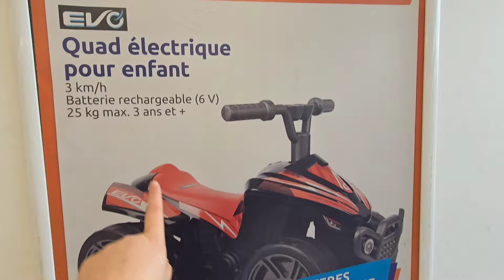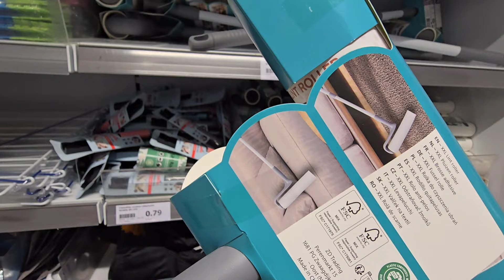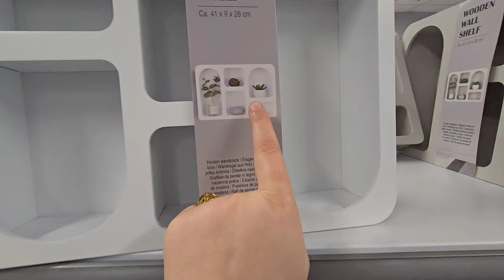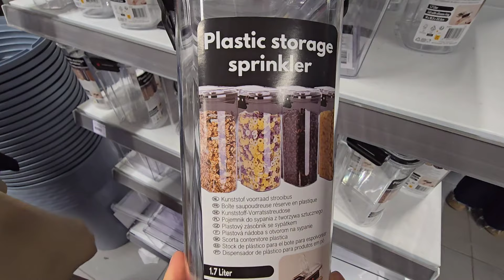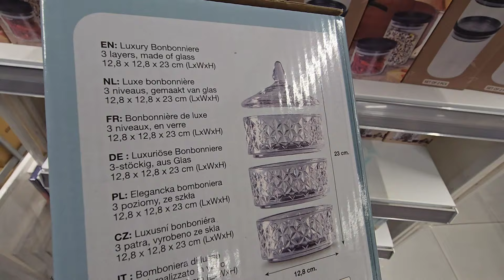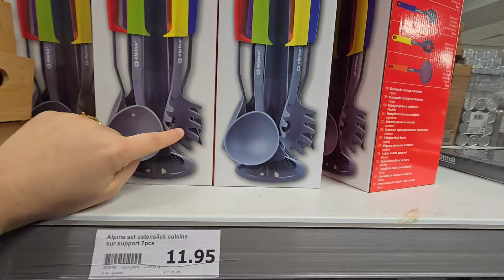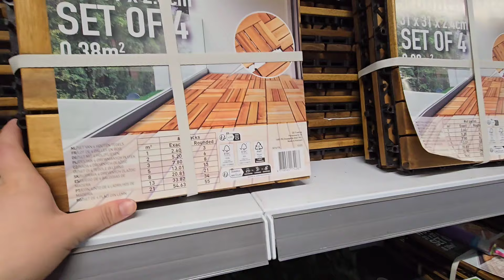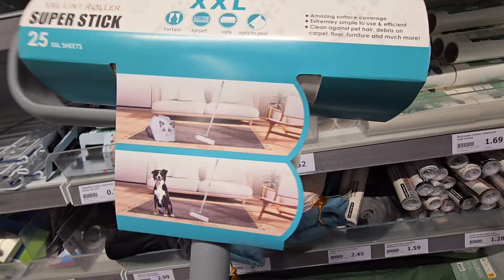حصريا في اكسيون📢جابو الجديد كيحمق وبثمن خيالي احسن مجربت👌طيرو البنات خودوها